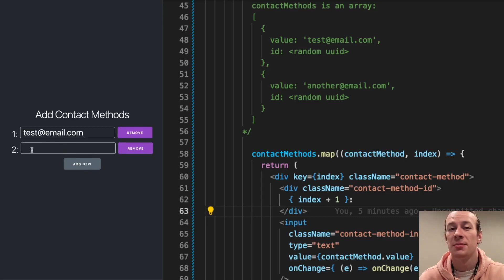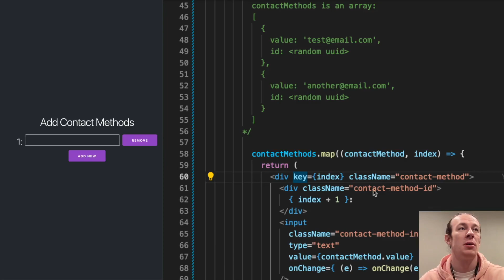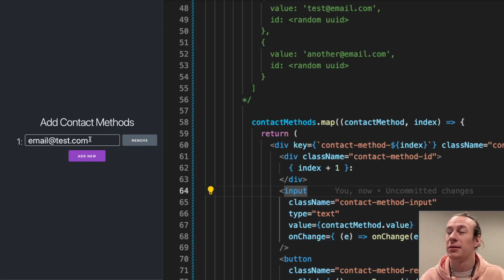React Key Prop - Why You Need to Care About It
I show exactly why you should NEVER use the array index as key in React - I demonstrate a bug caused by that and how to fix this.

0:00 - Example how index as key causes bugs
0:58 - Why does the bug happen?
1:39 - How to fix the bug - using uuid as key
2:23 - Common pitfall - avoid doing that!